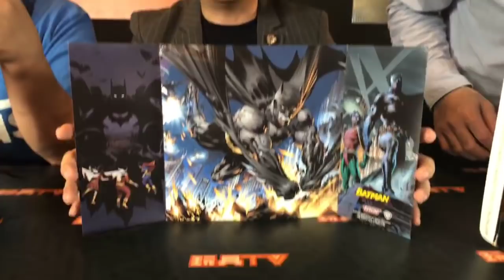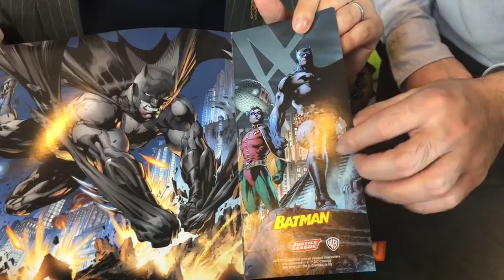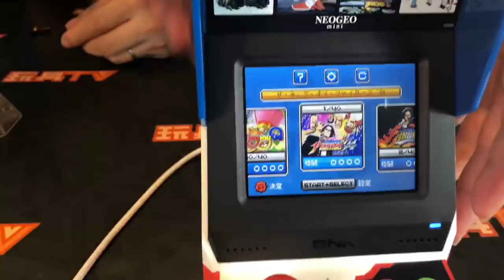TOYSTV S7 E10 P5「爆玩具」Kaiyodo 海洋堂 Amazing Yamaguchi DC【蝙蝠俠】バットマン Batman Unbox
Program host: 嘉，浩然，DMS